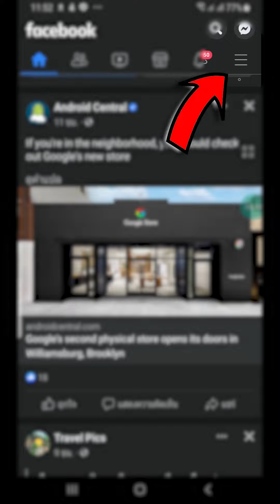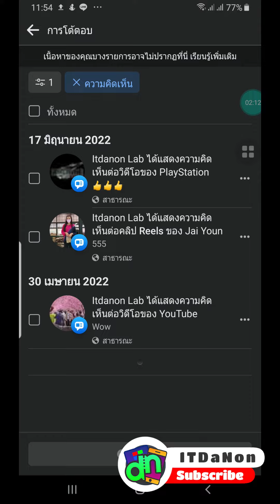วิธีดูโพส หาโพส ที่เคยคอมเมนต์ Comment ไว้บนแอปเฟสบุ๊ค Facebook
สอนดูโพส หรือหาโพส ที่เคยคอมเมนต์ Comment ไว้บนแอป เฟสบุ๊ค facebook เคยไปเมนต์ไว้ที่ไหน เมื่อไร กดดูได้ง่ายเลยจ้า